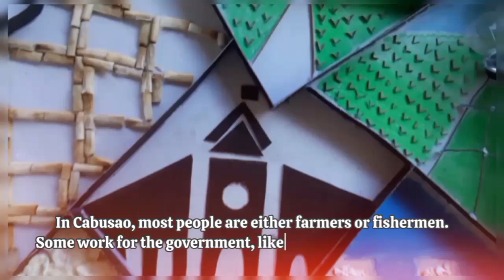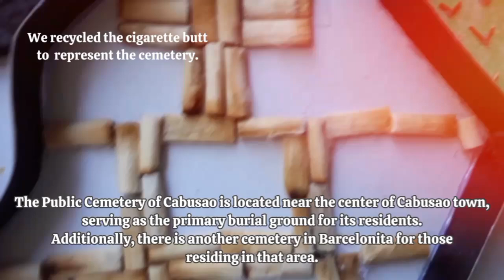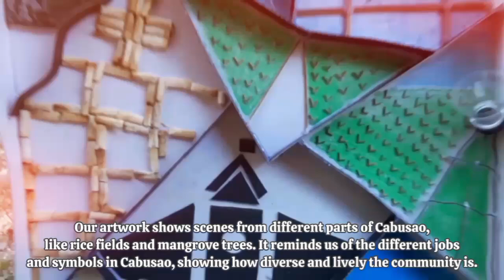Unity in Diversity: The Contributions of Cabusao's Nine Barangays to Community Development | Group10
Title: Unity in Diversity: The Contributions of Cabusao's Nine Barangays to Community Development

Description:
Step into the colorful world of Cabusao as we unveil our remarkable artwork! Despite its seemingly chaotic appearance, our creation is a testament to the dedication and passion poured into it. Depicting scenes from across Cabusao, including rice fields and mangrove trees, our artwork celebrates the diverse and vibrant community that thrives within.

Embark on a journey through the nine barangays of Cabusao, brought to life through the ingenious use of everyday materials. From tissues and roots to cotton and watercolor, each element tells a story of its own. Witness the coconut tree stick symbolizing the lush rice fields and the poignant cigarette butts representing the cemetery's graves. Every piece intricately placed, every detail meticulously crafted.

Our artwork serves as a vivid reflection of Cabusao's rich tapestry of life, showcasing the unique essence of each barangay. Through our creative expression, we honor the unity in diversity that defines our town. Join us as we celebrate the collective contributions of our community, where every barangay's distinct charm weaves together to foster progress and development.

Join the celebration of unity in diversity, and experience the spirit of Cabusao like never before.